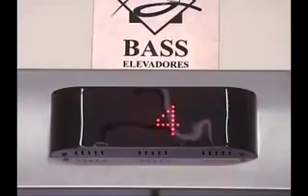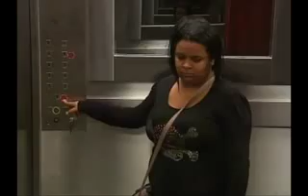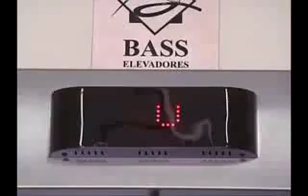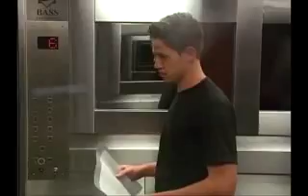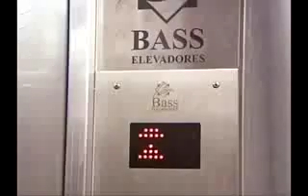OMG most scary prank